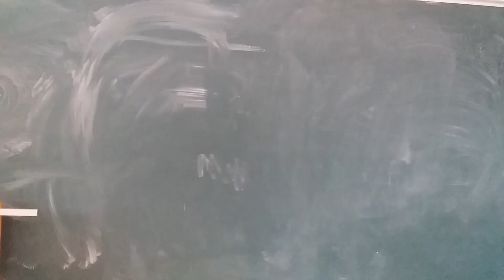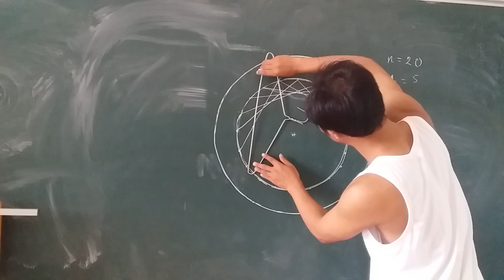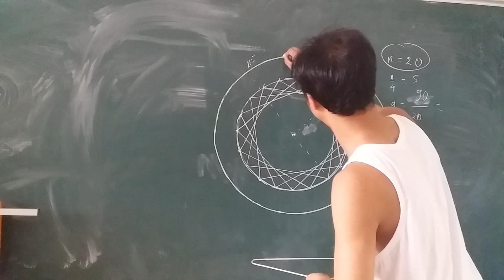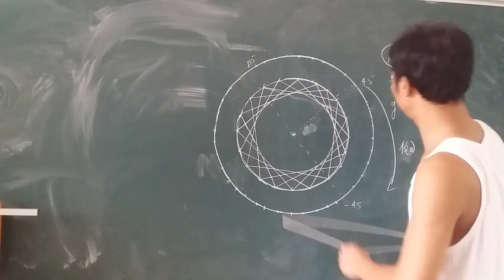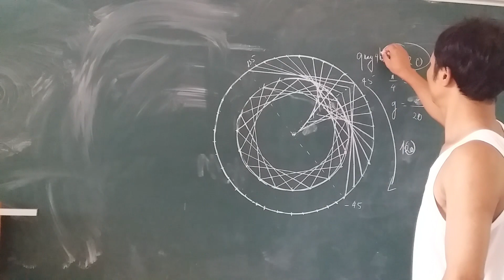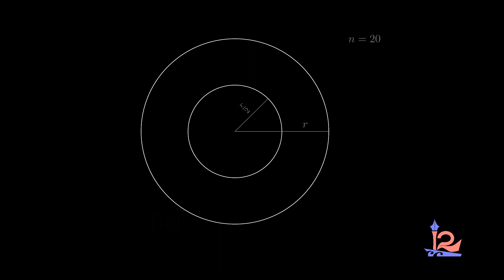Thích thì làm - Câu chuyện cái mắc áo - Vẽ hình đẹp với Tikz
Câu chuyện cái móc áo!
THÍCH THÌ LÀM: Chia sẻ những video ngắn về Latex, Tikz và các thủ thuật máy tính giúp bạn làm tốt hơn công việc của mình